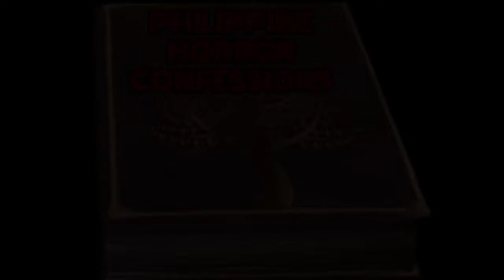LUMANG GUSALI | Kwentong Katatakutan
Ang kwentong ito ay tungkol sa isang babae na may kakaibang talento at may kakayahang makita ang mga nilalang na nanatili dito sa mundong ibabaw na hindi natin makikita.